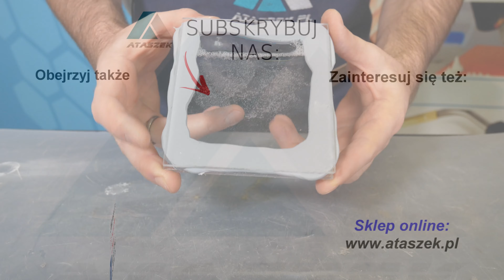Klej do plastiku wodoszczelny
Opis odcinka:
Klej do plastiku wodoszczelny ATK 812 ukazany w tym filmie, możecie wykorzystać do klejenia wielu części takich jak PP,  PE czy PVC, PMMA, PC itp. Pamiętając o podkładzie P200.
Klej może być ciągle narażony na wodę i wilgoć. Jest to prezentacja wodoodpornego kleju, którego nie zalecamy do klejenia tworzyw takich jak: POM, PTFE i silikon.

👍 Klej do plastiku wodoodporny ATK 812 - aż w 3 różnych kolorach (biały, czarny, szary)

Masz pytania ? Zadzwoń albo napisz w komentarzu